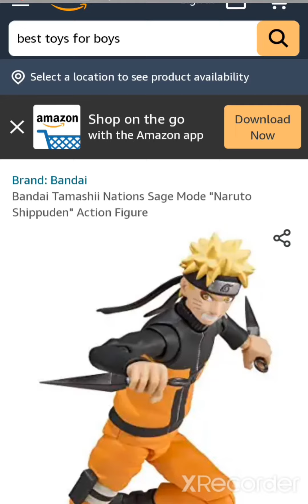ninja toys for kids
Ninja Toy for kids

Take Care